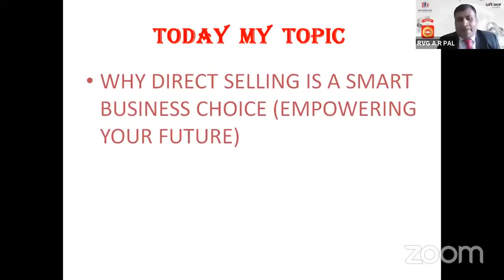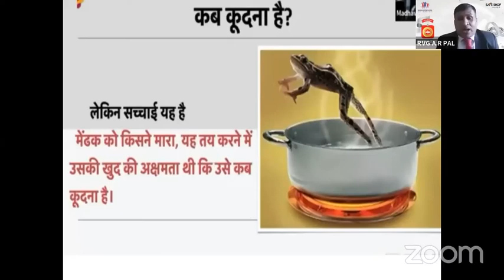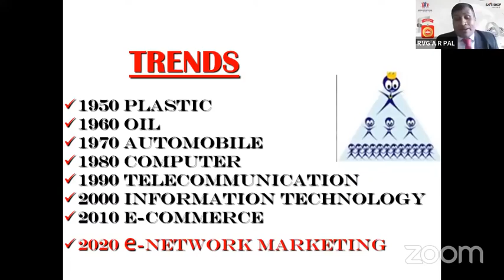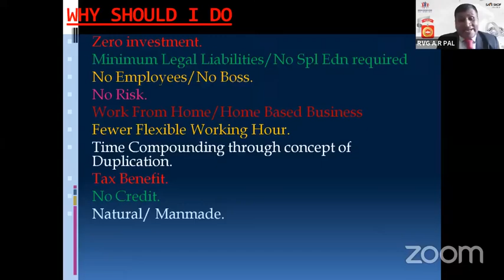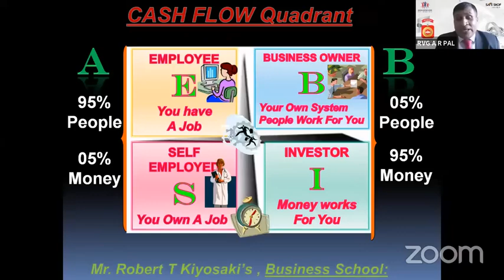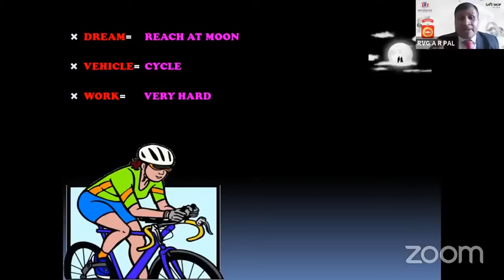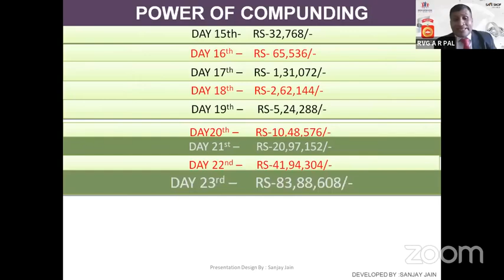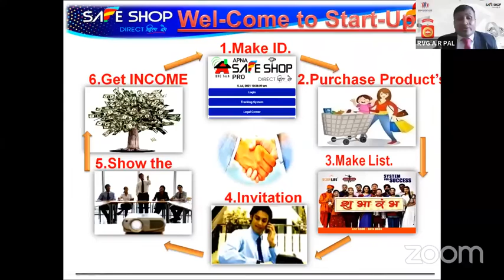Why directselling is a smart bussiness choice ॥ Safeshop empowering our future ॥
SafeShop is a direct selling company that operates primarily in India, offering a range of products across various categories like health and wellness, beauty, fashion, and home essentials. The reasons why someone might choose to engage in the SafeShop business include:

1. **Diverse Product Range**: SafeShop offers a wide array of products, making it easier for distributors to find and sell products that appeal to different customer segments. This diversity can help in catering to various needs and preferences, potentially increasing sales opportunities.

2. **Low Startup Costs**: Like many direct selling companies, SafeShop allows individuals to start their business with minimal investment. This low barrier to entry makes it accessible for people from different economic backgrounds to begin their entrepreneurial journey.

3. **Flexibility**: SafeShop provides the flexibility to work on your own schedule. Whether you want to work part-time or full-time, you can tailor your business efforts around your personal and professional commitments.

4. **Training and Support**: SafeShop offers training programs, tools, and support to help distributors succeed. This can include sales techniques, product knowledge, and business strategies, which are crucial for building a successful direct selling business.

5. **Potential for Residual Income**: SafeShop operates on a model where distributors can earn commissions not only on their sales but also on the sales made by the team members they recruit. This structure offers the potential for residual income if the business is built successfully.

6. **Established Market Presence**: SafeShop has an established presence in the Indian market, which can provide credibility and trust when promoting products to potential customers. Being part of a known brand can make it easier to attract customers and build a business.

7. **Community and Networking**: The SafeShop business model encourages building a network of like-minded individuals. This sense of community can be motivating and provide support as you grow your business.

8. **Scalability**: The business model allows for scalability. As you grow your network and increase sales, your earning potential can also increase. This scalability offers an opportunity for significant financial rewards over time.

9. **Personal Development**: Engaging in SafeShop can lead to personal growth, particularly in areas like sales, communication, leadership, and entrepreneurship. The skills acquired can be valuable not just within the SafeShop business but in other aspects of life and career.

10. **Market Demand**: With the growing awareness and demand for quality products in health, wellness, beauty, and lifestyle categories, there is a market opportunity that SafeShop distributors can tap into.

However, it’s essential to approach the SafeShop business, like any other direct selling or network marketing opportunity, with realistic expectations. Success typically requires consistent effort, strong networking skills, and the ability to effectively manage customer relationships and team members.